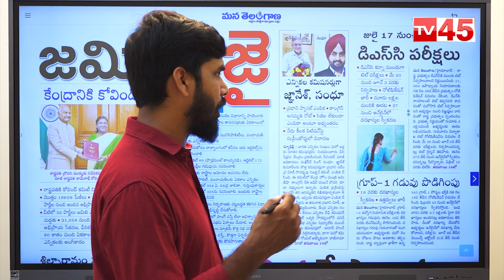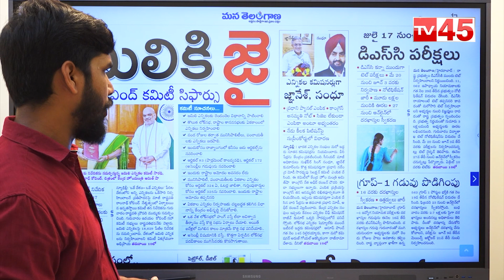టెట్ పై క్లారిటీ | TET Exam | DSC Notification | Journalist Rakesh |TV45